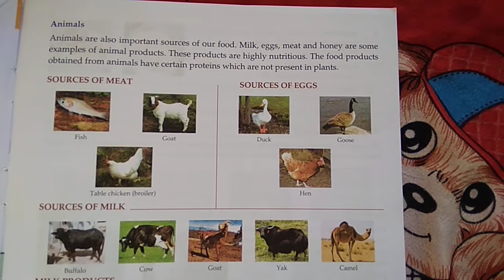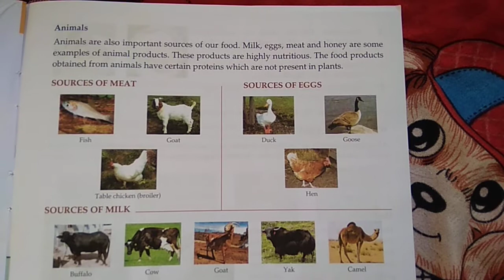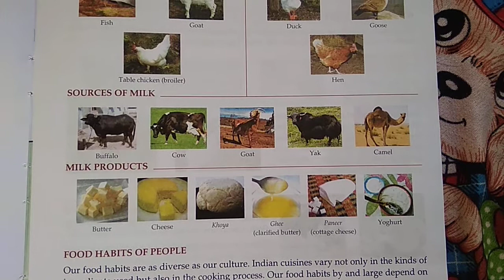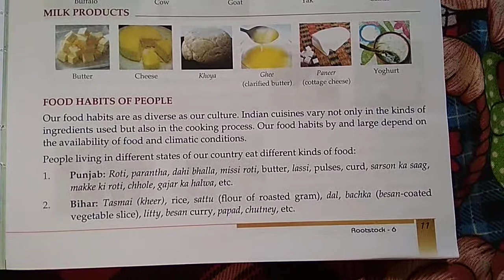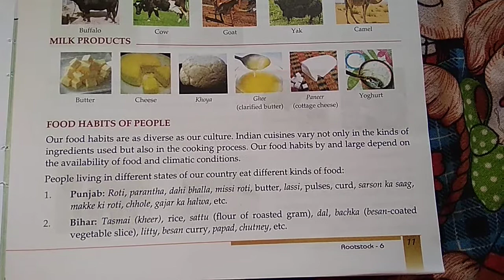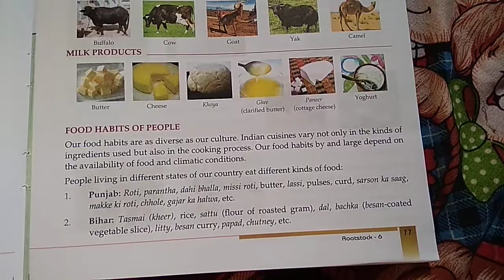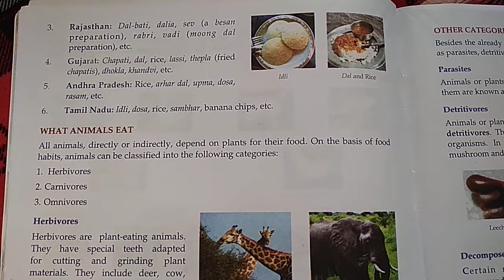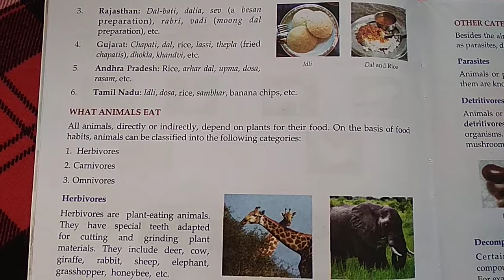Scince class 6 page no.11